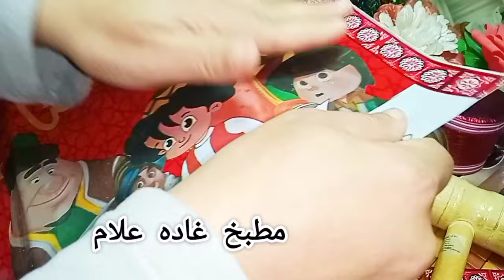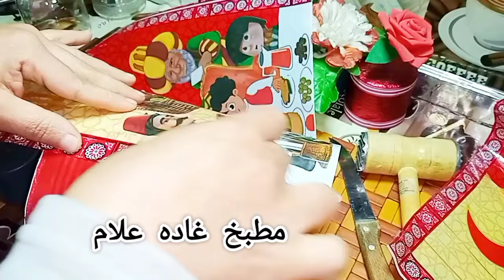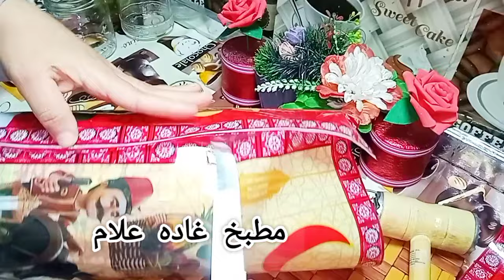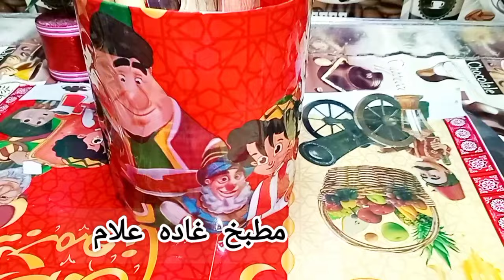افكار سهله وبسيطه لرمضان 🕌💥